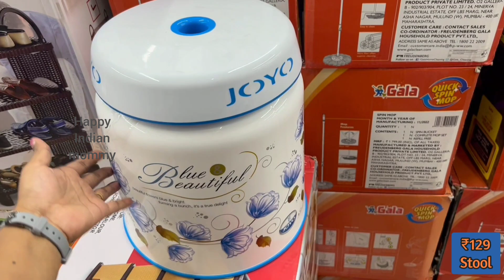DMart Spar clearance sale, upto 60% off on kitchen & home appliances, new gadgets, storage organiser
Address

Spar Hypermarket

Dmart
dmart
Dmart latest tour
Dmart organisers
Dmart kitchen products
Dmart haul
dmart tour
dmart stationary
dmart glass
dmart clothing
dmart cheap offers
best offers
kitchen organization
cheap kitchen products
cheap organisers
Reliance Smart
latest haul
dmart ceramic
Super 99
Market 99
Reliance fresh
Latest offers
Super markets
latest kitchen
space saving containers
storage baskets
kitchen gadgets
shopping vlog
Kitchen gadgets
kitchen storage containers
baskets
crockery
online shopping
flipkart
alibaba
Amazon latest kitchen
unique kitchen-ware
smart organisers
Smart kitchen products
home centre
home center
Amazon sale
Spar kitchen
Spar organisers
Spar stainless steel products
Spar offers